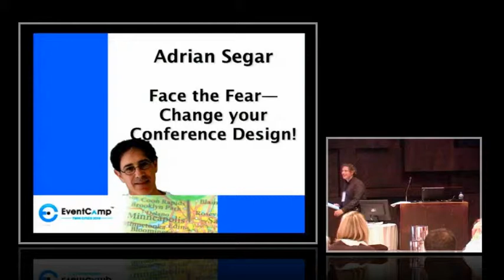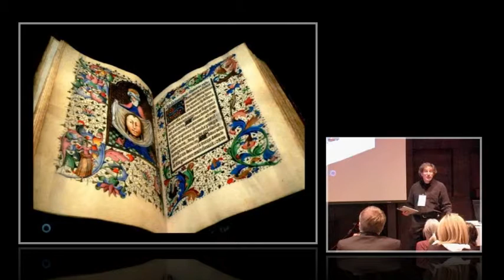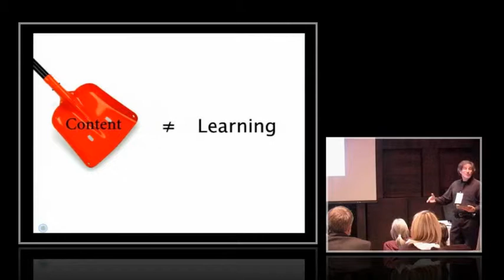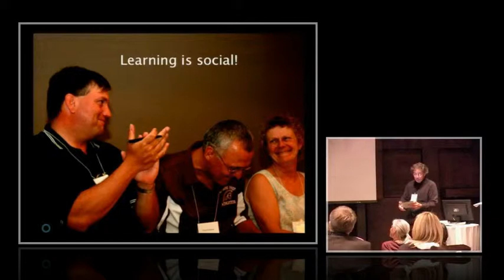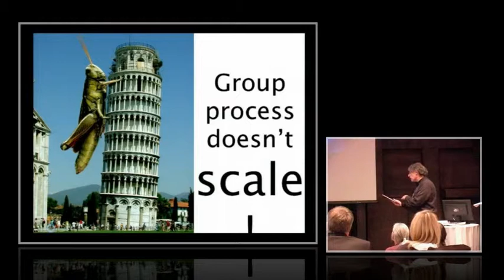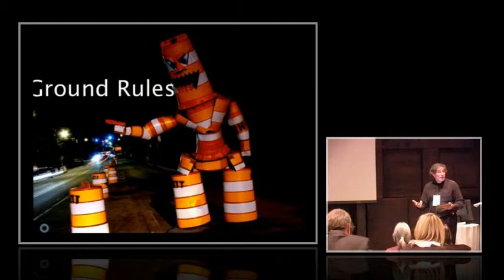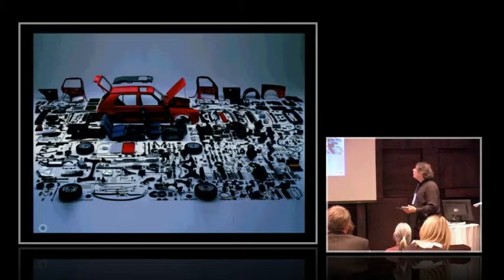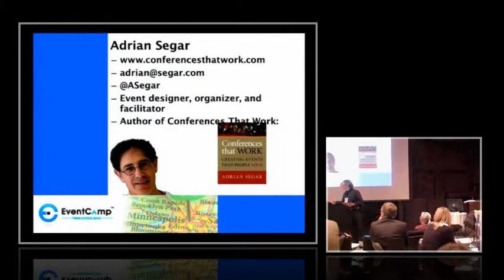Adrian Segar Pecha Kucha talk at EventCamp Twin Cities September 2010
20 slides x 20 seconds on the topic "Face the Fear—Change your Conference Design!"